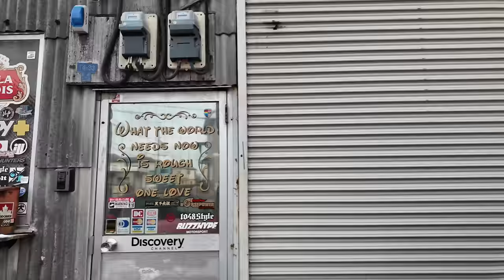INSIDE TOUR - RWB HQ in JAPAN | Angie Mead King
The fun doesn't stop as we head to Tokyo for car week and in usual fashion we always stop by the RWB HQ to say hello to the boss Akira Nakai and meet the global RWB family! This year was the best meet up yet with over 60 members present and I can't say it enough. RWB is about family and not just a body kit. Thank you to Sid for letting me hitch with him and for the family for being so welcoming! I do love coming to Tokyo a lot and attending these meets and Im so glad to see Hard Rock Cafe back open with a bigger parking lot! To say that RWB has a second coming is an understatement as you can see in the sea of people that came by just to see the cars of Nakai san!